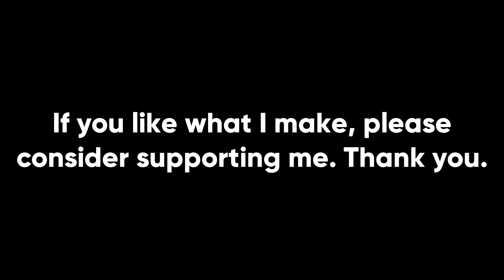Busting Tank Myths: M1 Abrams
I've made videos talking about and busting tank myths in the past, but there wasn't an overall theme. I've recently decided to do more topical myth videos. For this one, we're going to be focusing on the American M1 Abrams Main Battle Tank. Much like other MBTs such as the Leopard 2 and T-90, the M1 is the center of a lot of exaggerations and misinformation. This misinformation is both positive and negative, so we'll be taking a look at Abrams myths from both sides.

Sources:
NSIAD-92-94 Operation Desert Storm: Early Performance Assessment of Bradley and Abrams
Abrams - A History of the American Main Battle Tank by R.P. Hunnicutt
Hearings on Military Posture and H.R. 6495 Department of Defense Authorization for Appropriations for Fiscal Year 1981
TM 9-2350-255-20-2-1 Tank, Combat, Full Tracked: 105-mm Gun, M1 (M1 Abrams Main Battle Tank Technical Manual)
Army, Volume 25
Intern Equivalency at the Office of the Program Manager, XM1 Tank Systems
Tanks: 100 years of evolution by Richard Ogorkiewicz